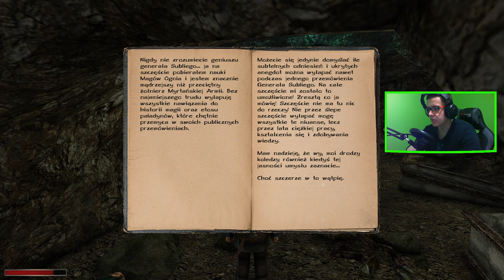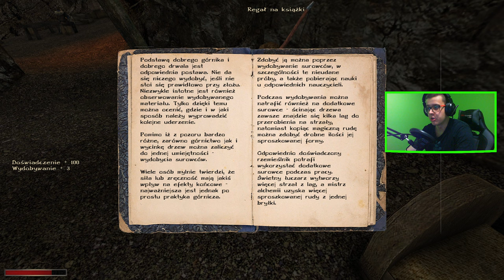KRONIKI MYRTANY: ARCHOLOS : 40 : PRZYCZÓŁEK POTRZEBNY OD ZARAZ